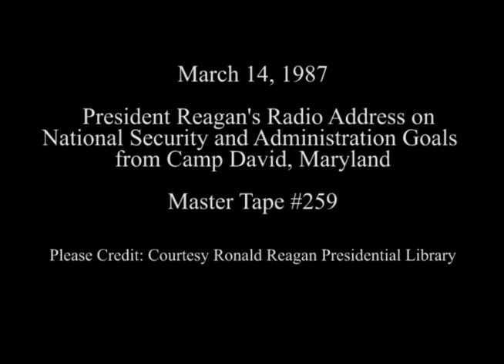President Reagan's Radio Address on National Security and Administration Goals on March 14, 1987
Full Title: President Reagan's Radio Address to the Nation on Budget Reform from Camp David, Maryland on March 14, 1987

Access Restriction(s):Unrestricted
Use Restriction(s):Unrestricted